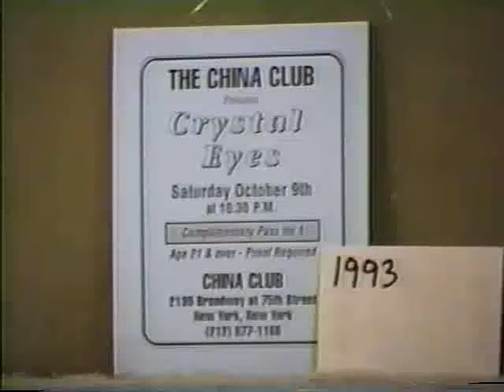Crystal Eyes Live at The China Club Too Much Pain